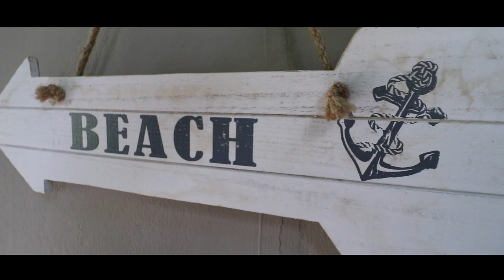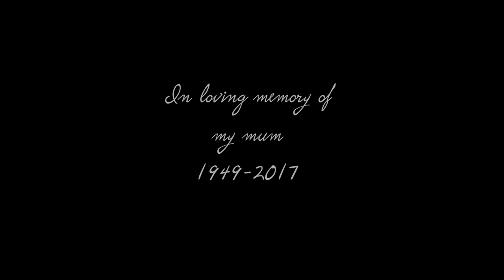A LITTLE WEEKEND DRIVE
There's so much to see and explore on this tiny island. In this vlog, we take a drive up to the NE to a place called Roches Noires to visit some friends.